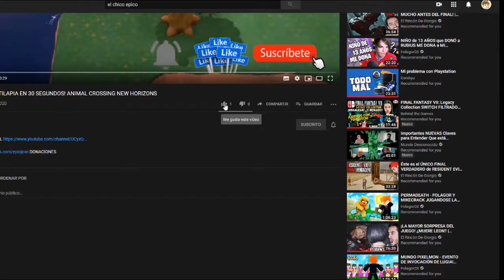COMO CAZAR UNA LIBELULA DAMISELA EN 30 SEGUNDOS! ANIMAL CROSSING NEW HORIZONS